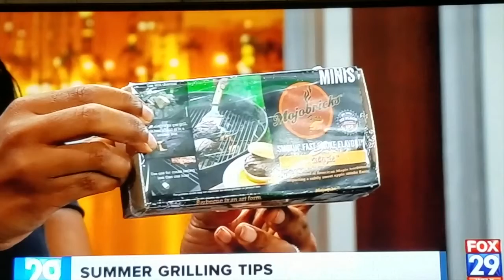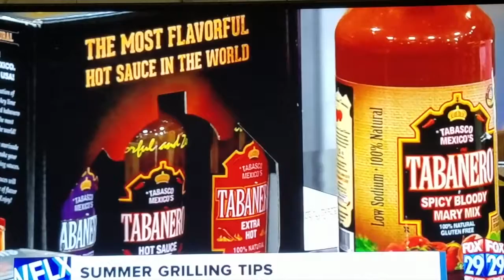WFLX Fox 29 Summer Grilling Segment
Check out some of the coolest accessories to make your summer grilling super hot!